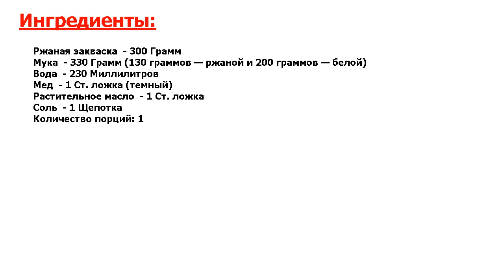★СВЕРХВКУСНО!★ ХЛЕБ НА ВОДЕ БЕЗ ДРОЖЖЕЙ ★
★Ну очень вкусно● Хочу поделиться с вами простым и доступным вариантом, как приготовить ржаной хлеб на воде без дрожжей в домашних условиях● Такой хлебушек обязательно стоит попробовать●